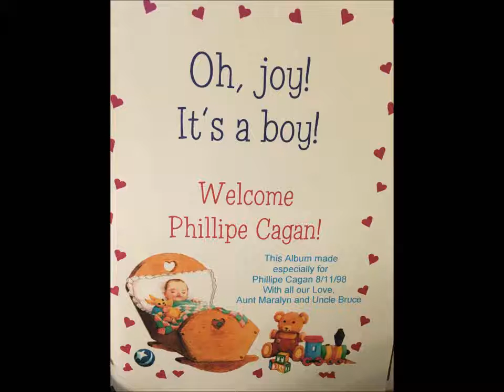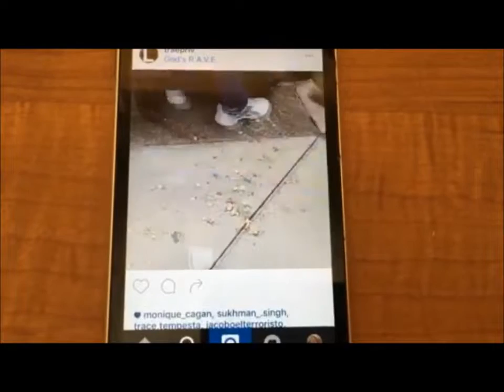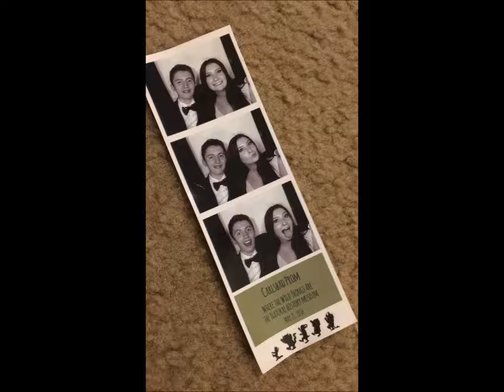Phillipe Cagan Senior Memoir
Senior Memoir